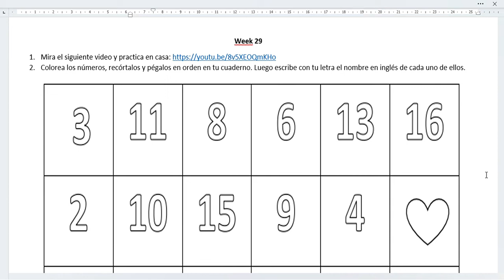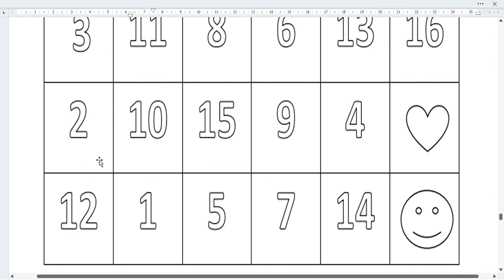Week 29, Segundo, 2022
Este es un video de la explicación de la guía de ingles de la semana 29 para segundo grado, 2022.